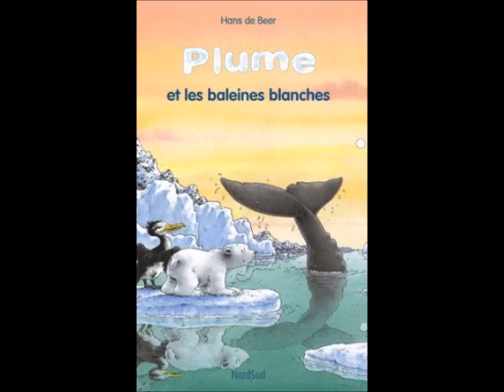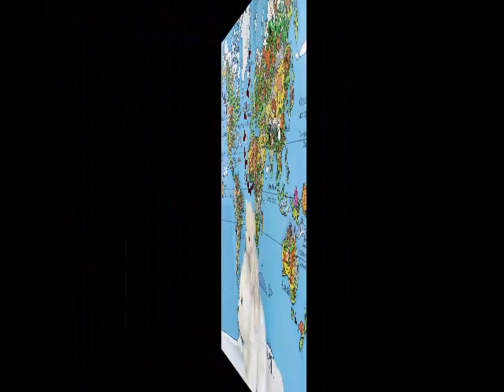Histoires pour les Petits : "Le voyage de Plume". Hans de Beer, Ed Nord-Sud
"Le Voyage de Plume", une histoire écrite et illustrée par Hans de Beer aux éditions Nord-Sud.
Découvertes, solidarité, amitié.